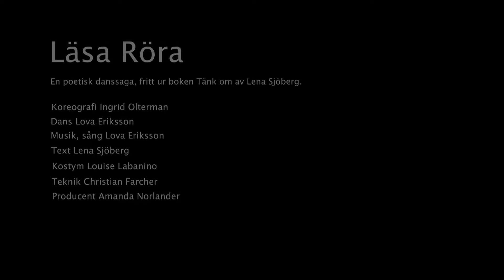Läsa Röra Trailer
Läsa Röra
En poetisk rörelsetolkning fritt ur boken "Tänk om" av Lena Sjöberg för barn 0-5 år.

Tänk om vi var fladdermöss med huggtänder och klor. Tänk om vi var skräcködlor, en liten och en stor. Tänk om du var en hundvalp och jag var en vuxen hund. Kom, sätt dig här hos mig, så låtsas vi en stund.

Föreställningen framförs gärna på bibliotek.

Koreografi Ingrid Olterman
Dans Lova Eriksson
Musik, komposition Sten Sandell
Ljudteknik Christian Farcher
Text Lena Sjöberg
Film/Foto Marc Davin
Producent Amanda Norlander

För mer info besök ingridolterman.se